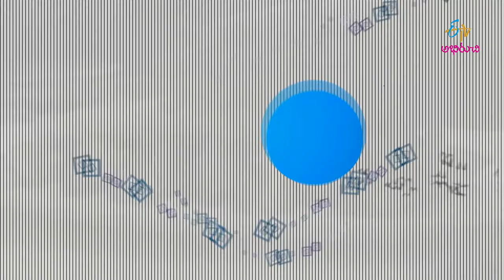Aakurala ragi pasta | Quick Recipes | ETV Abhiruchi